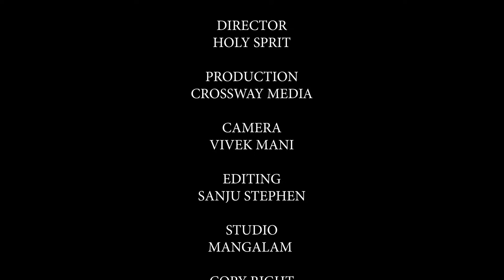ദൈവത്തിന്റെ വൻ പദ്ധതികൾ വരുന്നത് ആഗ്രഹങ്ങളുടെ രൂപത്തിലാണ്.ഇന്നത്തെ പ്രവചന ദൂത്PASTOR CHRISTY P JOHN